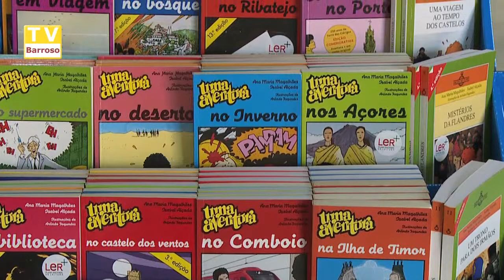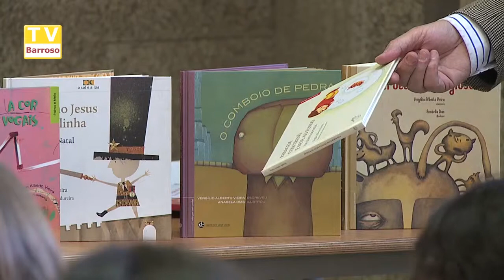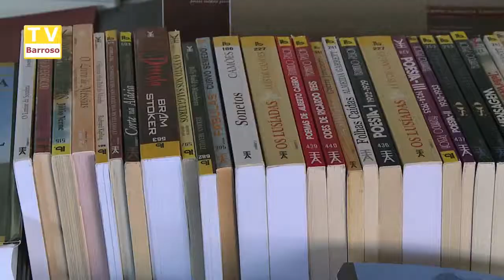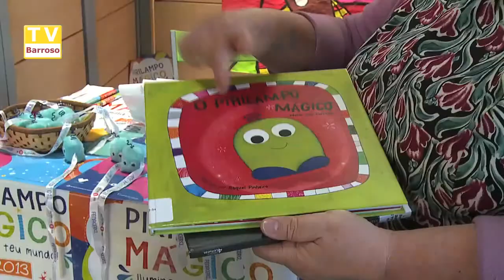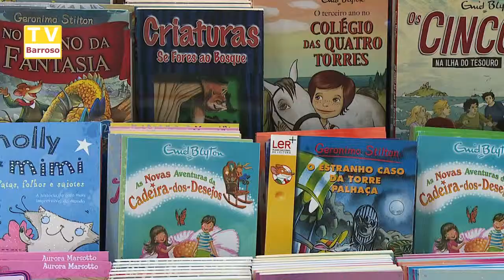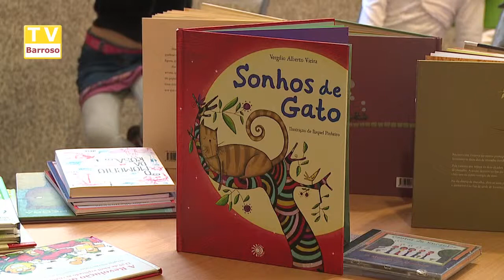abertura_feira_do_livro_13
Reportagens